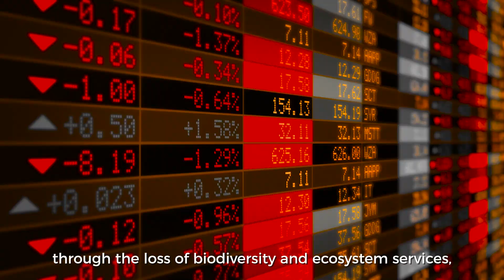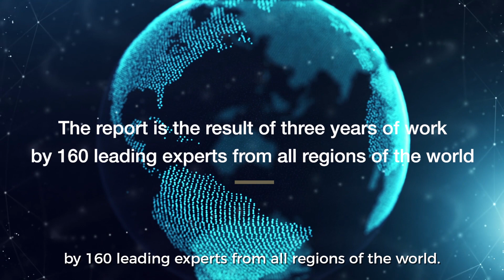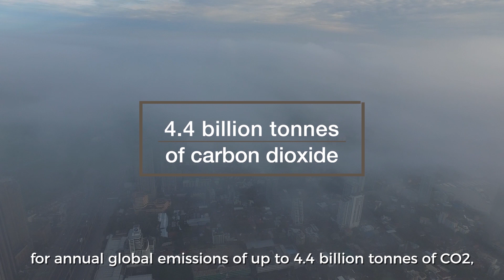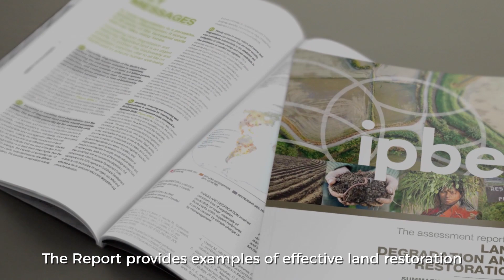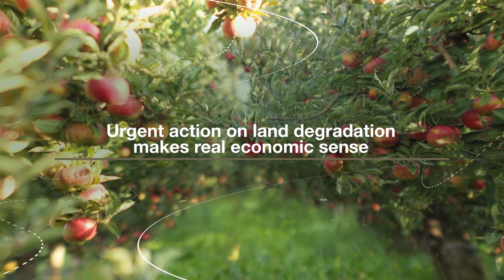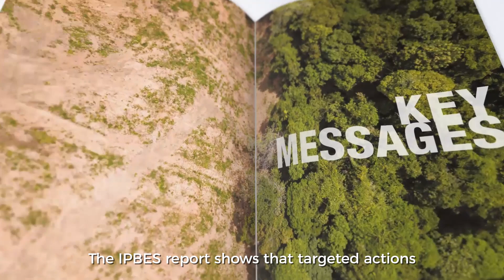IPBES Land Degradation and Restoration Assessment - English Subtitles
Worldwide Land Degradation Now ‘Critical’, Undermining Well-Being of 3.2 Billion People!

LandDegradation caused by human activities is undermining the well-being of two fifths of humanity, driving species extinctions and intensifying ClimateChange. It is also a major contributor to mass human migration and increased conflict, according to the world’s first comprehensive evidence-based assessment of land degradation and restoration.